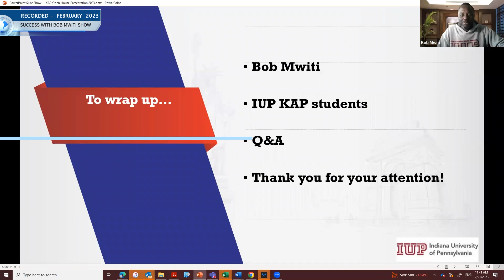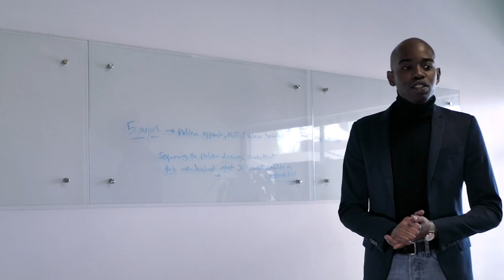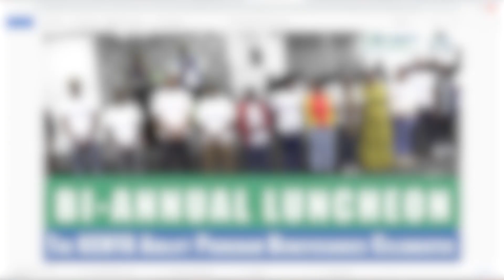EP 332 An Interactive Session with Dr Prashanth of Indiana University of Pennsylvania Part 2